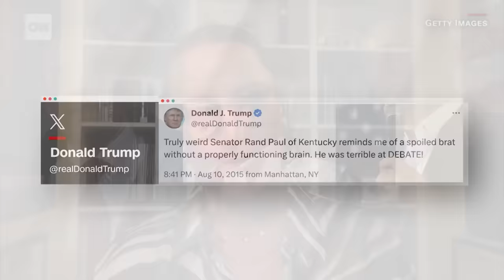SE Cupp: Tim Scott is an example of Trump's emasculation of the GOP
In this week's episode of "Unfiltered," SE Cupp points to a trend among former GOP presidential contenders: They take abuse and ridicule from Donald Trump, and then, once they drop out of the race, they endorse him.